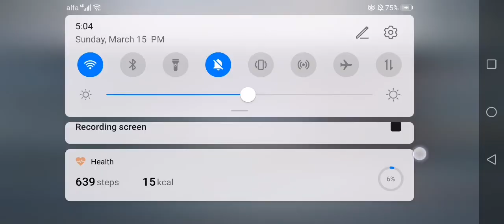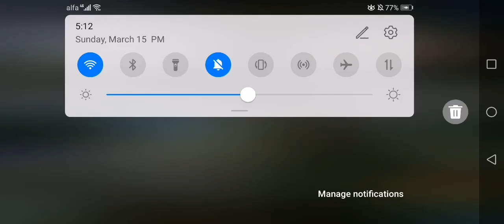FaZe Arrow? Holding our grounds in ranked match domination!!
Grinding hard everyday to join @fazeclan day 47!!
LET'S GOOO!!! So happy!! ❤️🤘🔥